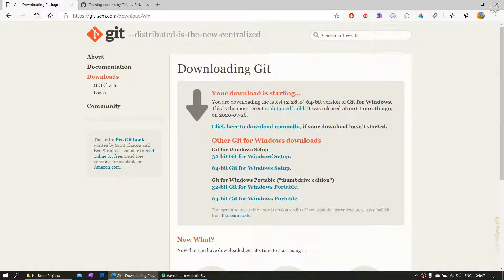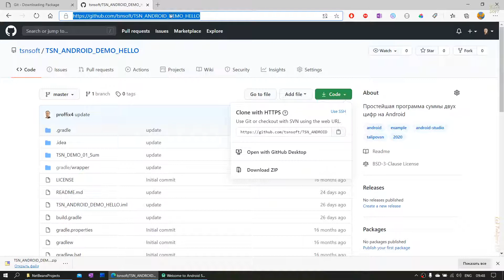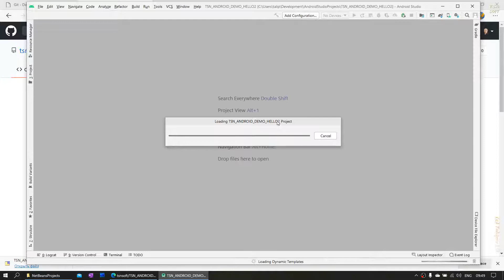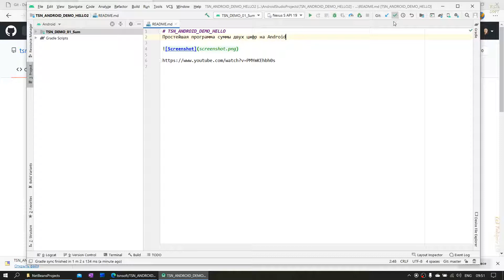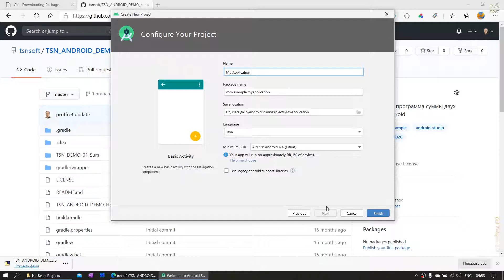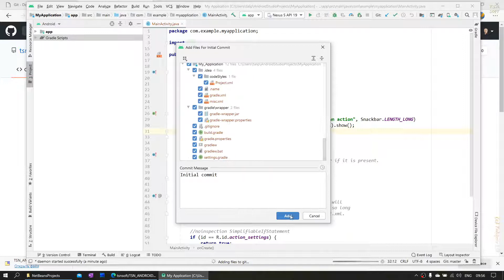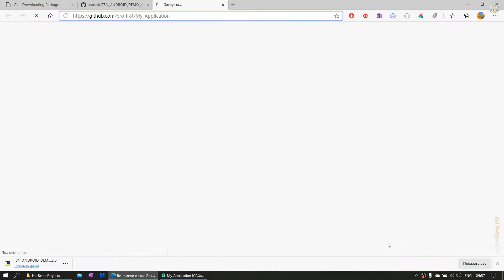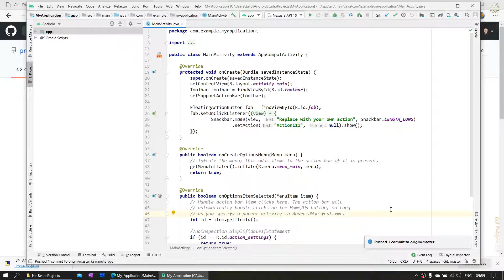Как работать с GitHub в Android Studio